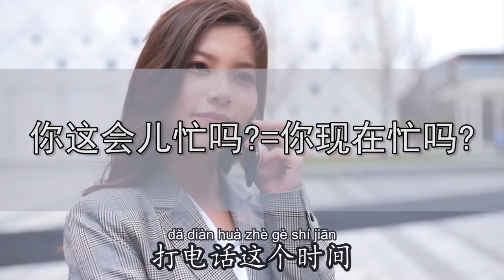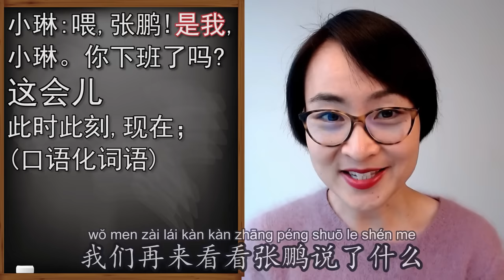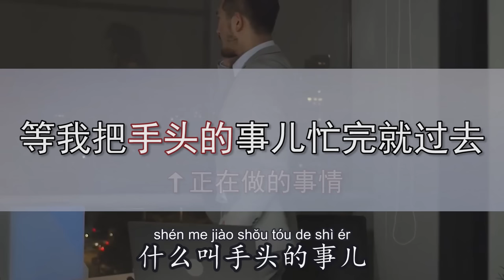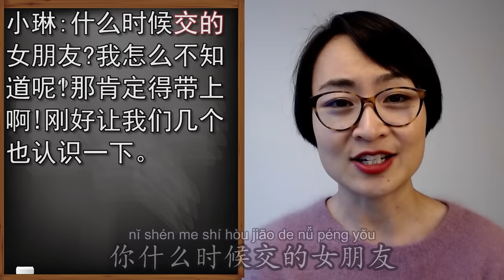Understanding Chinese Tv Dramas: Real-life Conversations【episodes 1-6】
官网会员权益Official Website Membership Benefits

00:00 打电话约朋友吃饭 Episode 1 - The Most Useful Phrases to Use on the Phone - Real Life Chinese 【教你看懂电视剧】

09:13 我可以带我女朋友一起去吗？Episode 2 - The most Commonly Used Phrases - Real Life Chinese 【教你看懂电视剧】

17:21 你们走到哪了？Episode 3 - The most Commonly Used Phrase - Real Life Chinese 【教你看懂电视剧】

28:46 我们什么时候才能打到车啊？Episode 4 - The most Commonly Used Phrase - Real Life Chinese 【教你看懂电视剧】

34:18 你们去哪？【打出租车】 Episode 5 - Essential Phrases for Taking Taxis  - Real Life Chinese 【教你看懂电视剧】

47:18 【向朋友介绍女朋友】 Episode 6 - Essential Phrases for Introducing Someone - Real Life Chinese 【教你看懂电视剧】

想和我线上聊天？
😊注册Newsletter领取免费线上见面会入场券🆓